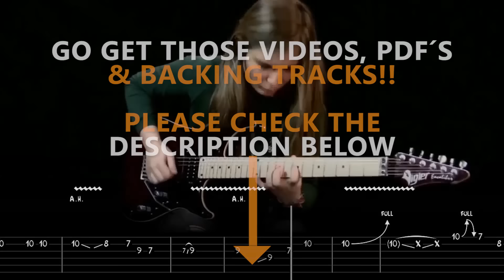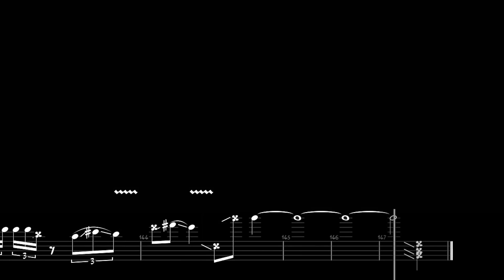TINA S - FOR THE LOVE OF GOD - Steve Vai - Lesson tab - How to play - Animated Tab - Guitar Tutorial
🔴PREMIUM PACK #3 (100% / 75% / 50% Speed Videos + Full PDF Tab + All Backing Tracks + All Virtual Solo Tracks)

TINA S - FOR THE LOVE OF GOD - Guitar Lesson Animated Tab

and gain access to exclusive content such as slow-motion video tabs, backing tracks and detailed pdf tab content.

Hope you enjoy this amazing song by Steve Vai
The Digil Music channel provides fast guitar, bass and drums lessons & tutorials through animated tablatures and notation. It aims to provide additional information to all the musicians who follow videos of their favorite artists and wishing to cover those songs and licks.This is a hobby for me, with all the admiration and respect for the artists I post here .All the credits belong to their respective authors and publishers.

 Enjoy this tinas playthrough lesson.
Consider viewing other videos from this channel, like Guitar Duel animated tab.